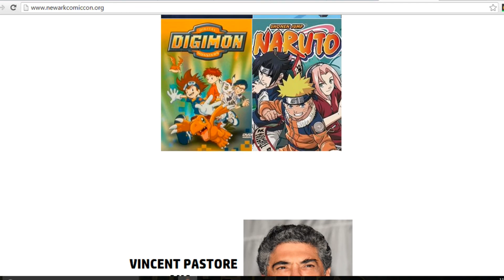Newark Comic Con 2016 Ninja Course Teaser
Once again NJP bring the Ultimate Ninja Experience to the Newark Comic. And this year we are bringing obstacles for you to try! Here a little teaser hope you enjoy.